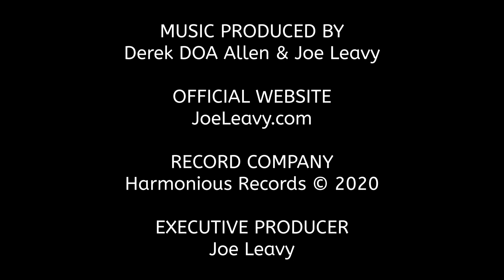JOE LEAVY 'Inside You" The View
The power of love and attraction is incalculable. I know first Hand!